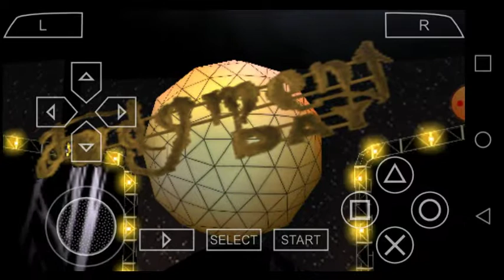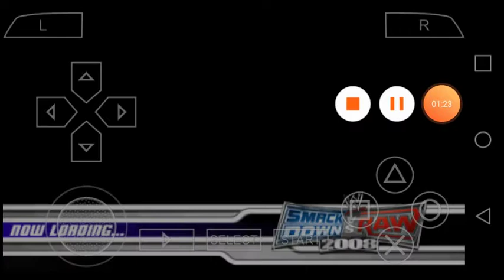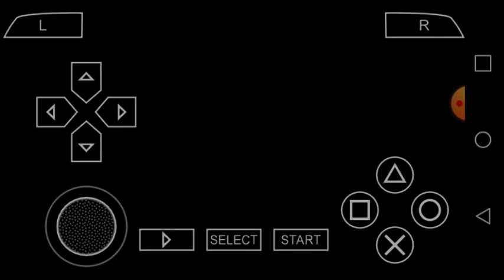Elijah Nadeau VS 09ost1